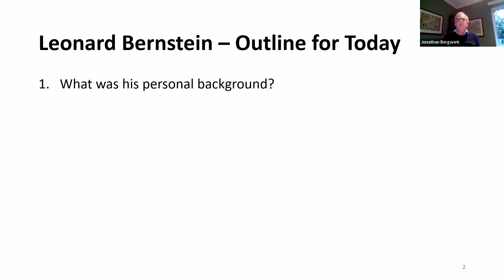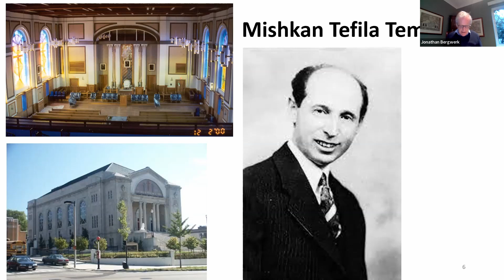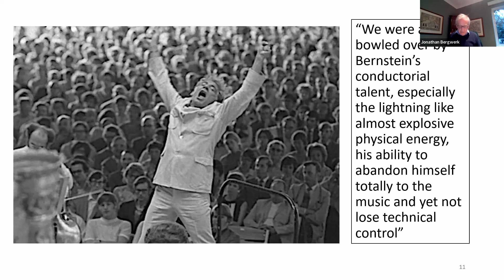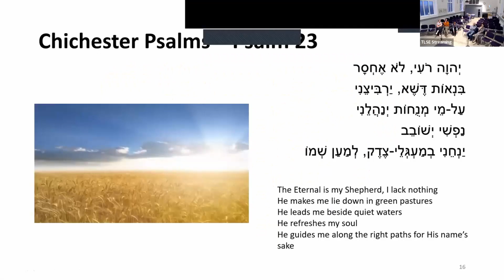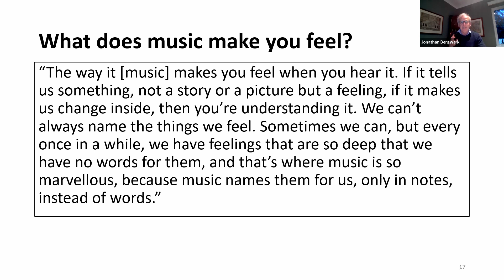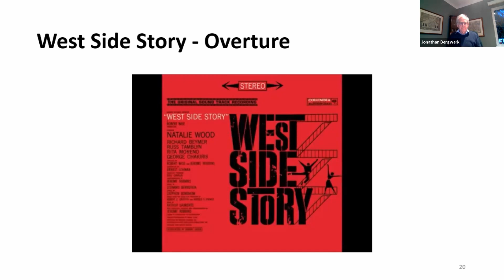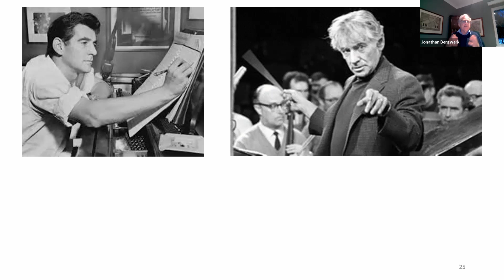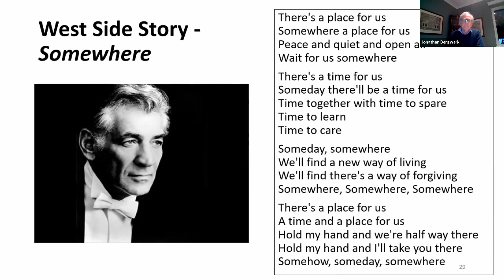Audacious Jews - Leonard Bernstein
Jonathan Bergwerk talks about the life and music of Leonard Bernstein.
The copyright on all clips is acknowledged.